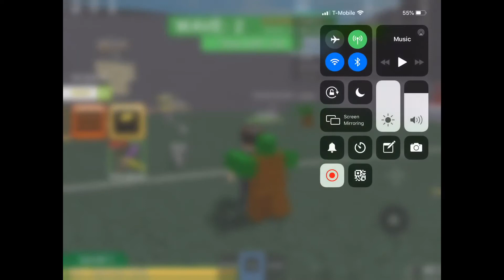I play Roblox